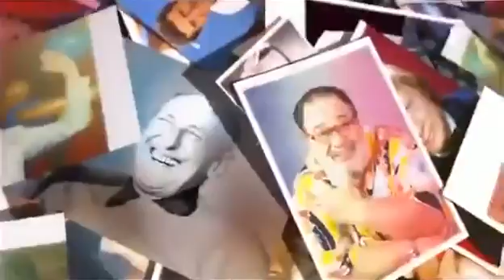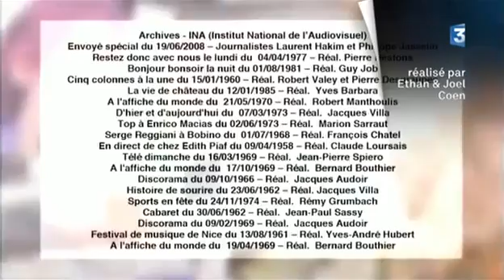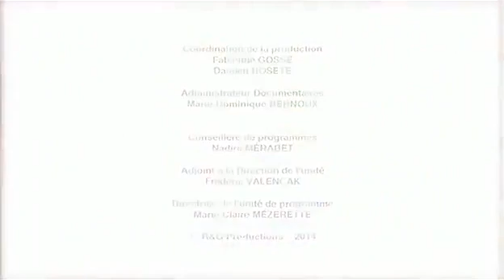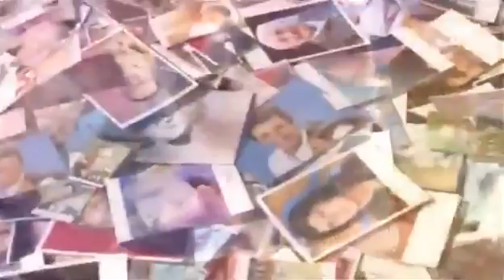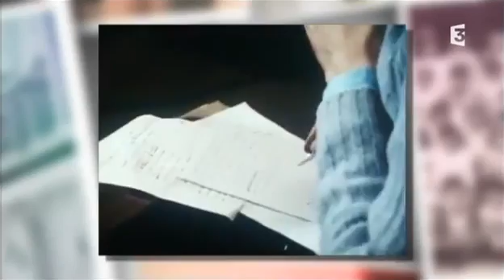Georges Moustaki - Nous nous sommes tant aimés [Documentaire]